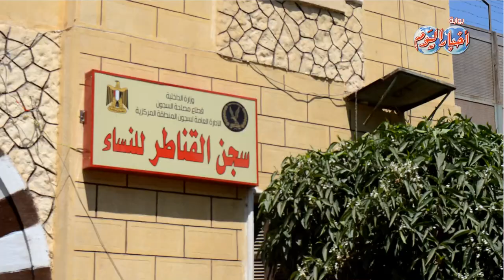سجينة من داخل سجن النساء .. أستاهل العقاب وسعيدة " لحبسي " لانة عقاب من السماء